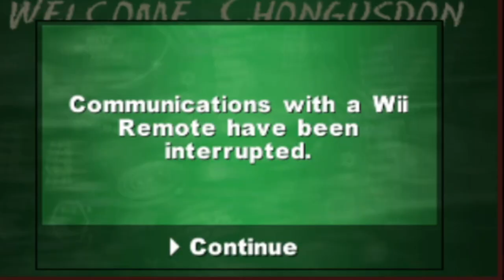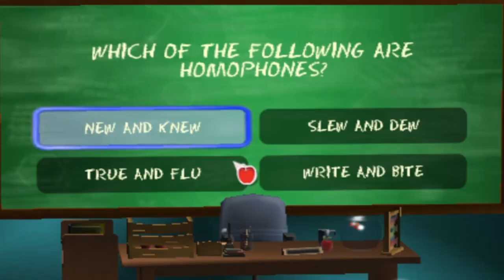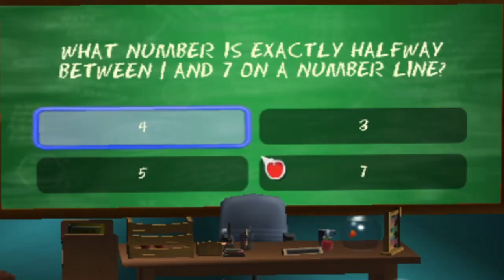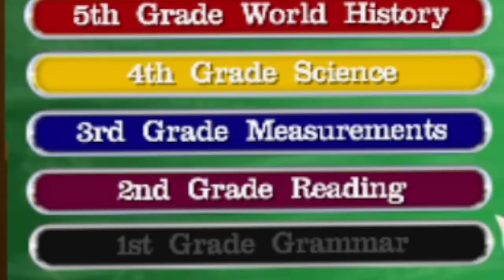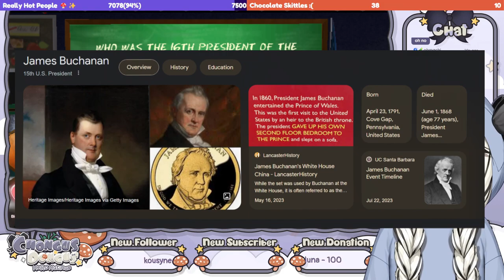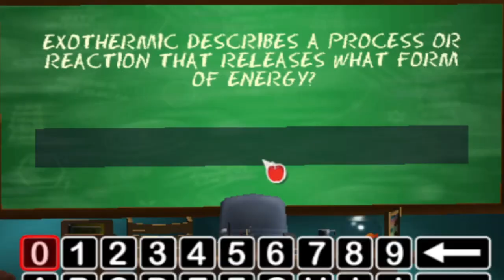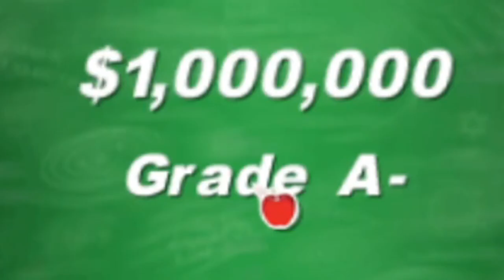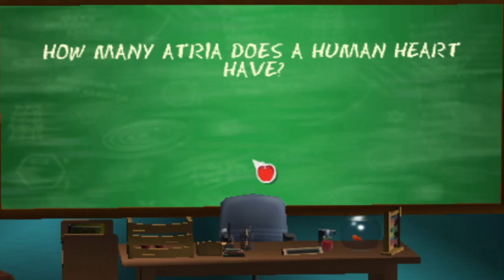Am I Smarter Than a 5th Grader?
no :)